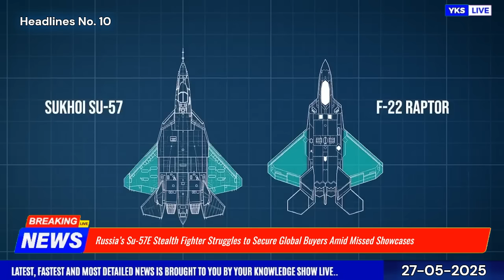TOP Defence Updates | Is Russia Confident on SU57 | Tejas Mk1A updates | INDIA'S VHF Radar J-35 Kill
TOP Defence Updates | Is Russia Confident on SU57 | Tejas Mk1A updates | INDIA'S VHF Radar J-35 Kill @YourKnowledgeShow665

🔴 YKS NEWS TODAY:

0:00 Intro

1. India Shifts Gears: Western Tech to Power Next-Gen Light Tanks
2. DRDO Develops Gun-Launched ATGM for Zorawar Light Tank
3. India Unveils Indigenous Kamikaze Drones with 1,000 km Strike Capability
4. India's Silent Strike: Oil Embargoes, Defense Deals, and Diplomatic Muscle
5. Bangladesh at a Crossroads: India Blamed for Crisis, Future Ties in Jeopardy
6. India Revives ₹44,000 Crore Warship Plan to Counter Underwater Mine Threats
7. India Advances Mobile Air Defence with AK-630M Field Trials
8. Tejas Mk1A Nears Combat Certification with HAMMER Missile, Boosting IAF’s Precision Strike Capability
9. India Advances in Stealth Detection with Indigenous VHF-SR Radar Trials
10. Russia’s Su-57E Stealth Fighter Struggles to Secure Global Buyers Amid Missed Showcases